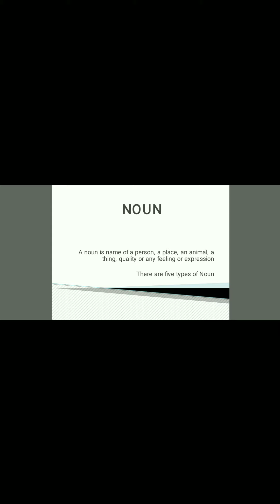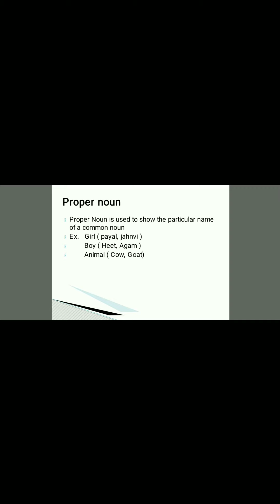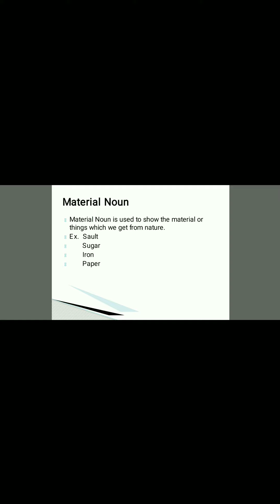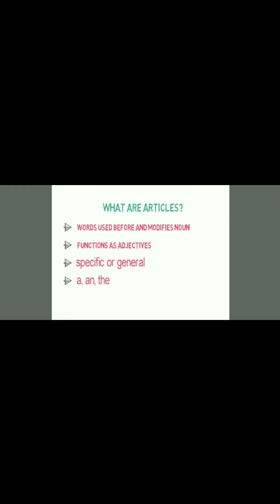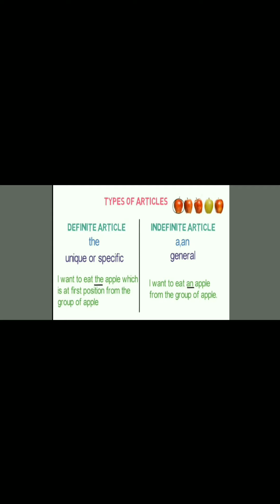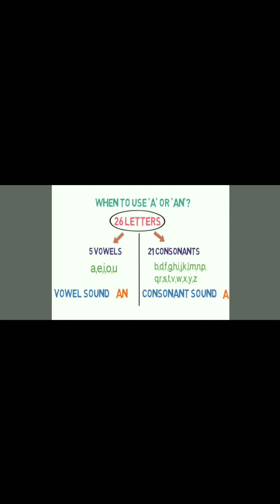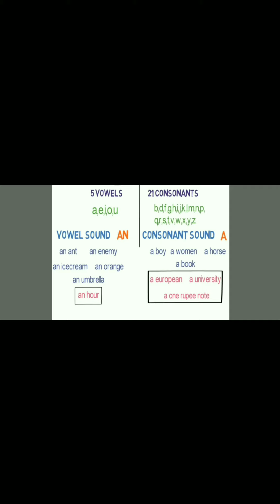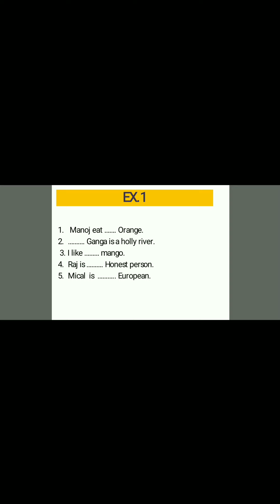ધોરણ -7 વિષય-અંગ્રેજી NOUN ARTICLE (ભાગ-૨)